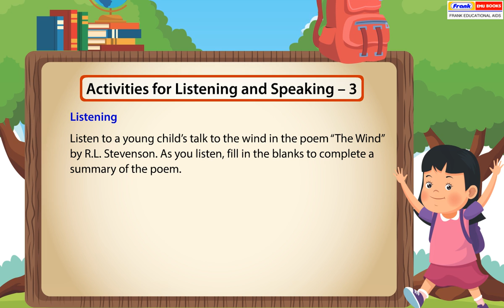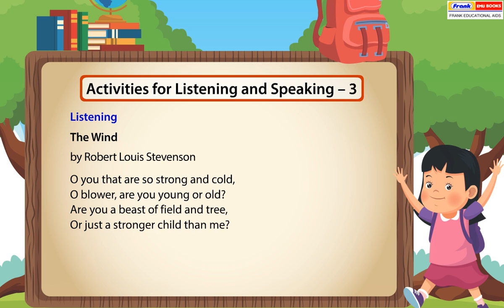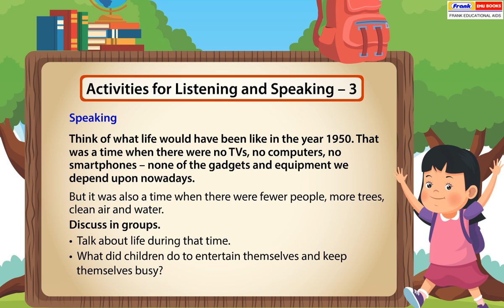Sparkle 6 - ASL 3